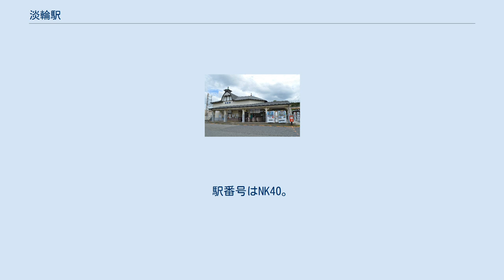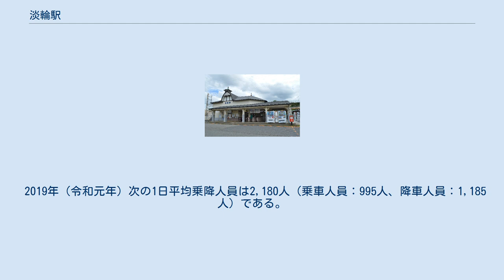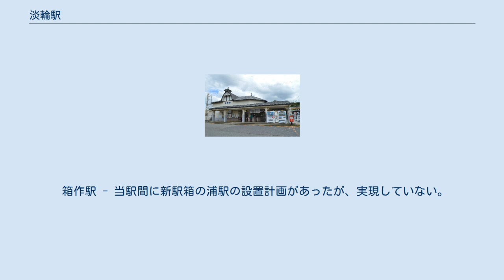淡輪駅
淡輪駅（たんのわえき）は、大阪府泉南郡岬町淡輪にある、南海電気鉄道南海本線の駅。
 1898年（明治31年）の延伸時に当駅は設置されておらず、同年に西村天囚が淡輪の風光を新聞に紹介したことが当駅設置の契機となった。
1911年（明治44年）には南海鉄道によって淡輪遊園が開園し、1914年（大正3年）には摂陽商船によって淡輪 - 洲本航路が開設されたが、戦後にみさき公園（みさき公園駅）と深日港（深日港駅）に取って代わられた。
 相対式2面2線のホームを持つ地平駅である。
 下り線の和歌山市駅方の外れた所に使われていない線路があるが、現在は本線とは繋がっておらず、みさき公園駅に保線基地があり、箱作駅にも保線留置線があるため、今後使われる予定もない。
 1925年（大正14年）竣工の洋風木造駅舎が難波方面ホームに接しており、和歌山市方面ホームとは連絡地下道で結ばれている。
2006年（平成18年）の外装工事の際に駅舎の屋根の色が赤から黒になる。
無人駅のため窓口は閉鎖されている。
 便所は難波方面ホーム上の難波駅寄りに建てられており、男女別の水洗式である。
 2019年（令和元年）次の1日平均乗降人員は2,180人（乗車人員：995人、降車人員：1,185人）である。
 春のツツジの時期は普段以上の乗降客がある。
 駅前に町内巡回バス「ミニループバスみさき」が発着する淡輪駅停留所がある。
南海電鉄バス直営時代は、みさき公園駅から多奈川駅を経由し小島地区まで運行する路線があった。
 箱作駅 - 当駅間に新駅箱の浦駅の設置計画があったが、実現していない。